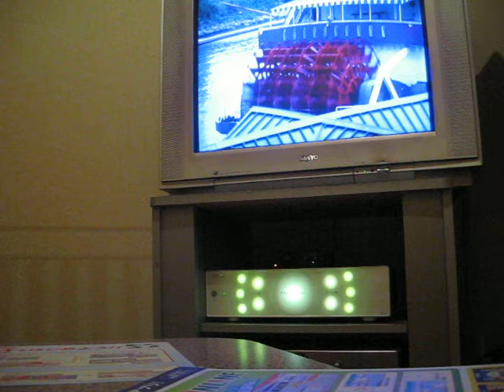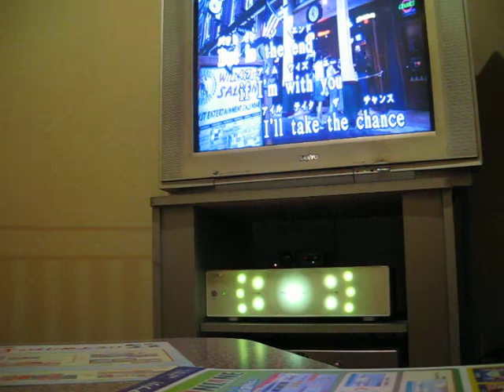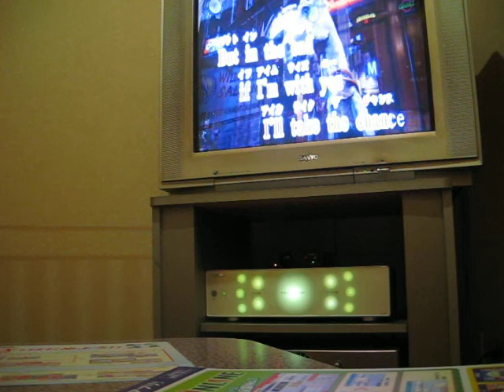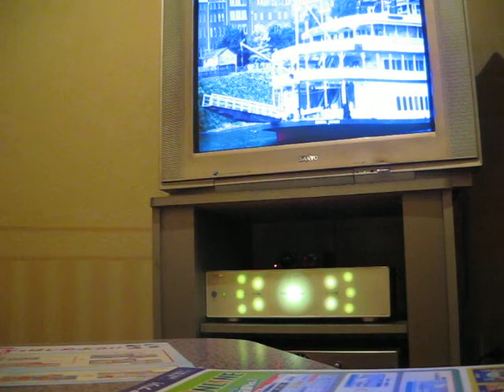right here waiting *Gabriel Lomino*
A version karaoke for the Richard Marx song,enjoy it,i can't show my face by now.